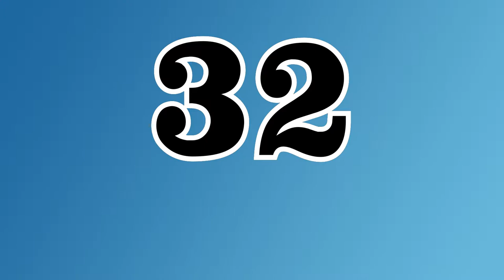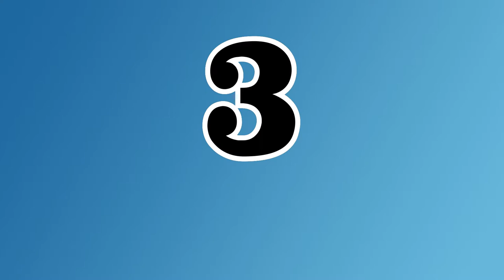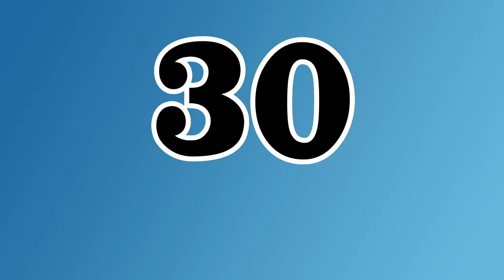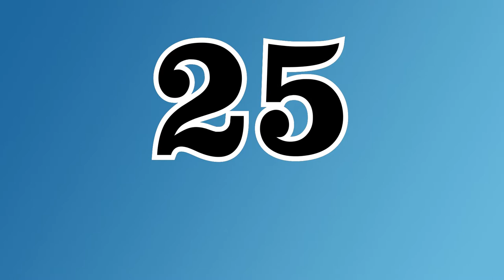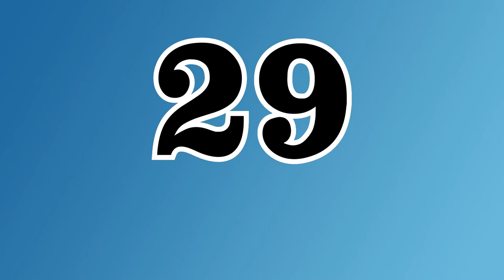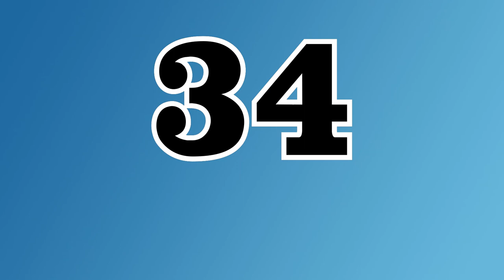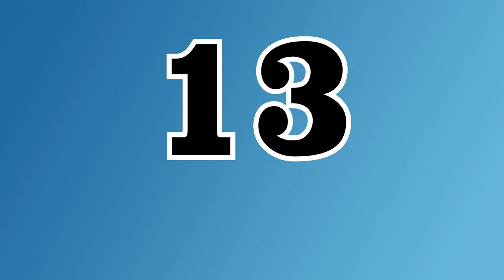#8 Tienes 60 segundos para improvisar sobre un DISTINTO TEMA - Prod. DoSe Beats, hiphop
Recuerda que la música es gratis pero si deseas apoyarme puedes hacer una donación

DESCARGA LAS BASES DEL VIDEO
26. Retraido - DoSe Beats
27. La suerte esta echada - DoSe Beats
28. El efecto del placer - DoSe Beats

.SLOW DOSE.
.RAP DIFERENCIAL.
.COLOMBIA.